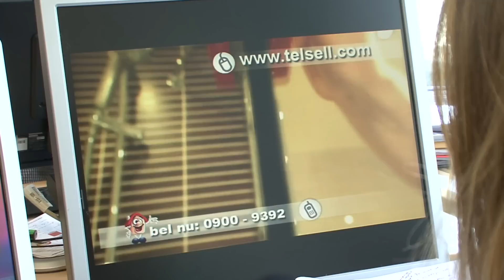Home shopping: Window Wizard van Tel sell (Consumentenbond)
Wil je meer weten over huishoudelijke producten? Kijk dan op Elke maand testen we een homeshopping product. Deze keer de Window Wizard van Telsell. Hiermee kun je tegelijkertijd de binnen- als de buitenkant van je ramen reinigen. Benieuwd? Bekijk dan de video.

Wat is de Window Wizard?
We hebben er weer één gevonden, een product voor onze rubriek Homeshopping: de Window Wizard van Tellsell. Ik heb dat probleem thuis en jij misschien ook wel: van die ramen waar je niet bij kan. De Window Wizard zou daar de oplossing voor zijn. Eens kijken of dat werkt.

Tekst commercial:
"De Window Wizard heeft twee krachtige magneten en wanneer die geplaatst worden aan weerszijden van de ruit blijven ze plakken. Terwijl u de binnenkant reinigt, maakt de Window Wizard de buitenkant schoon. Lap uw ramen nu in de helft van de tijd. U hoeft niet meer moeilijk en gevaarlijk te doen met een ladder of te jongleren met doekjes en schoonmaakmiddelen. Bevestig het veiligheidskoord aan uw wizard, als u de bovenverdieping of zolderraam gaat schoonmaken."

Ik heb hier dus al een probleem, want dit raam gaat niet open. Maar, ik heb wel een idee, loop maar even mee. "Goeiemorgen, kan je mij misschien helpen? Ik moet deze aan de buitenkant bevestigen, maar ik kan er niet bij." "Nou, dan zal ik je even helpen."

Werkt de Window Wizard?
We zijn nu thuis, want niet iedereen heeft natuurlijk een glazenwasser aan z'n gevel hangen. Dus we gaan de Window Wizard even proberen in een omgeving die wat meer praktijkgericht is. Het is zo'n sterke magneet, echt niet normaal. Dit moet je dus niet doen, maar soms gebeurt het toch en dan krijg je ze dus echt heel moeilijk van elkaar. Ook niet gebruiken op enkel glas dus. Normaal gesproken doe ik dit raam zo. Eigenlijk best wel gevaarlijk en ik kan ook niet zo heel goed bij dat hoekje daar. We gaan eens even kijken hoe dat met de Window Wizard gaat.

Die aan de buitenkant, die aan de binnenkant. Ik heb het touwtje vastgemaakt. De onderste hoekjes en randjes zijn wel lastig, want de Window Wizard gaat niet altijd even goed mee en dan kan hij er dus inderdaad ook afvallen. Het is maar goed dat dat touwtje erbij zit, want anders had ik nu in de dakgoot gezeten.

Conclusie review Window Wizard
Er zitten wat nadelen aan de Window Wizard. De magneet die erin zit is echt heel sterk, daar moet je mee oppassen, als je hand ertussen komt... goed dat kan een ongelukje zijn, maar op enkel glas kan ik me voorstellen dat het ook echt wel gevaarlijk is. Ten tweede wordt niet alles helemaal schoon. Je kan niet zo goed bij alle hoekjes en randjes. Maar, dat daargelaten, zo half uit de dakkapel hangen vind ik eigenlijk ook niks. Dus ik vind de Window Wizard eigenlijk helemaal niet zo'n slecht idee.